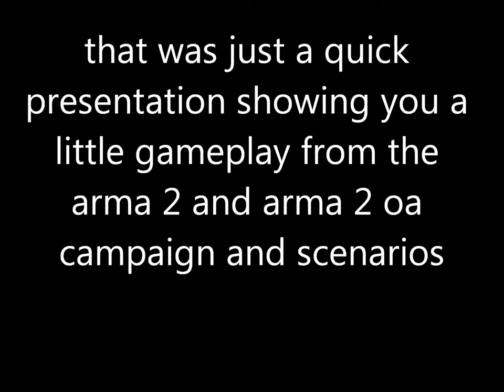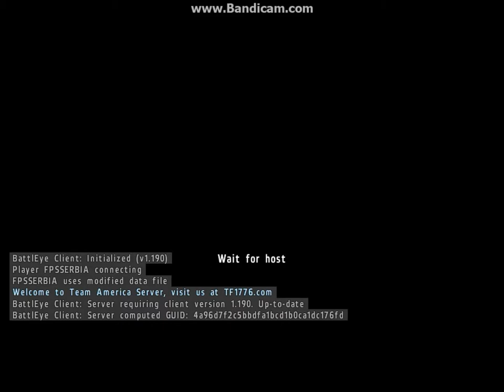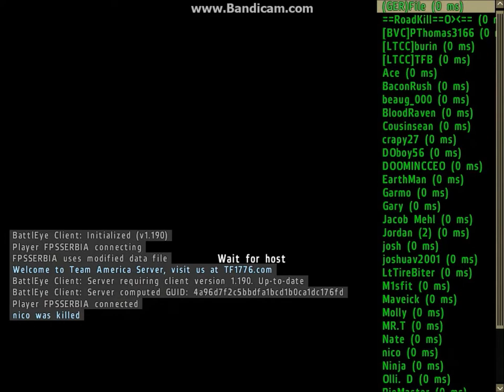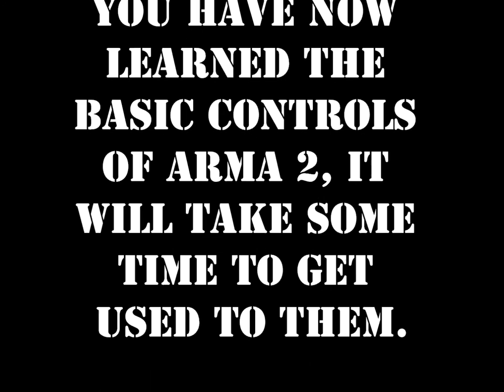Arma 2 episode 1: Basic controls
arma 2 episode 1, watch the whole video, i will try and make my other episodes shorter, 1080p full screen